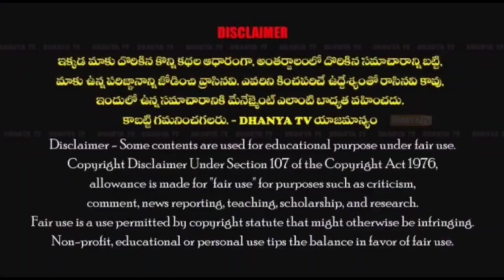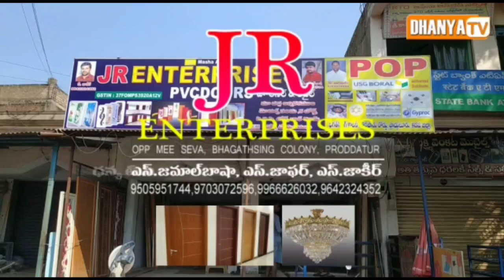కలెక్టర్ గారు..ఇంకొకరికి అన్యాయం జరగకుండా ఆ స్కానింగ్ సెంటర్లపై చర్యలు తీసుకొని,మాకు న్యాయం చేయండి.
కలెక్టర్ గారు..ఇంకొకరికి అన్యాయం జరగకుండా ఆ స్కానింగ్ సెంటర్లపై చర్యలు తీసుకొని,మాకు న్యాయం చేయండి.-సంజమ్మ